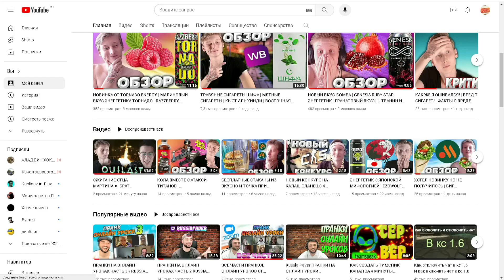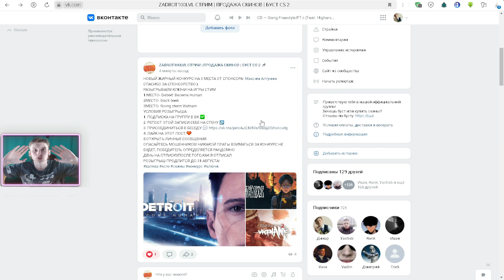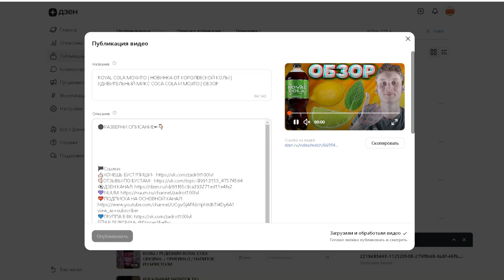НОВЫЙ И ИНТЕРЕСНЫЙ НАПИТОК ОТ КОРОЛЕВСКОЙ КОЛЫ | ROYAL COLA ВИШНЁВАЯ САНГРИЯ | НОВИНКА | ОБЗОР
⚫РАЗВЕРНИ ОПИСАНИЕ►👇🏻